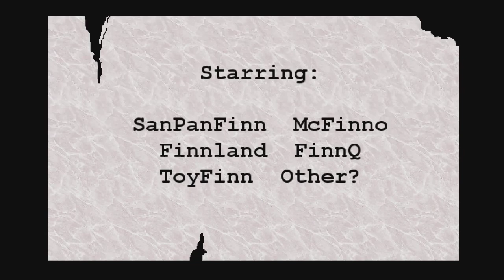RotMG: AdvntrTime E11 - Puncha Yo Buns!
From that link you can download their free remix. I love their music and the video. So awesome!